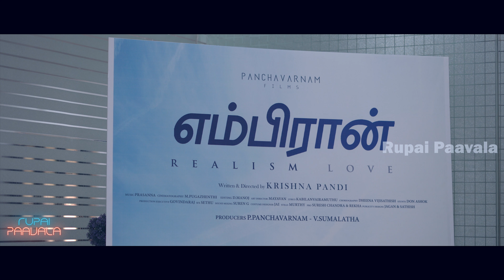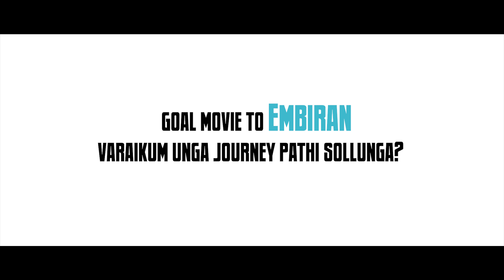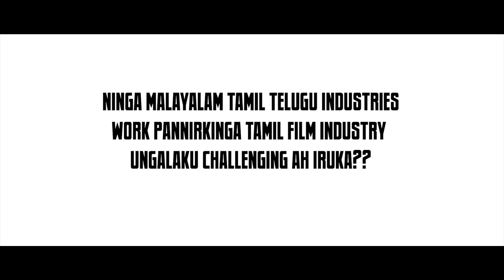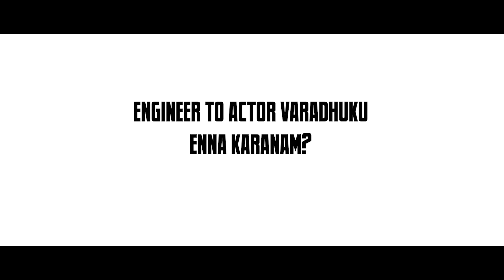EMBIRAN || CHINNATHA ORU CHAT || 004 || RUPAI PAAVALA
Embiran Tamil Movie Actors interview with RupaiPaavala Team

Actor
Rejith Menon

Actress
Radhika Preethi

Written & Direction
Krishna Pandi

Produced
Panchavarnam

Prasanna

Cinematography
m.Pugazhenthi
Edited by
D.Manoj

Production Company
Panchavarnam films

Please Watch & Support Embiran Movie & Team

By
RupaiPaavala & Team